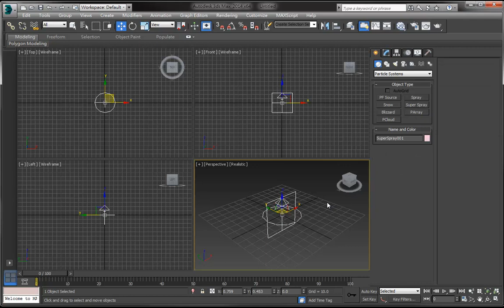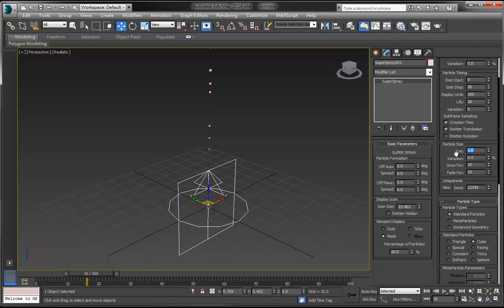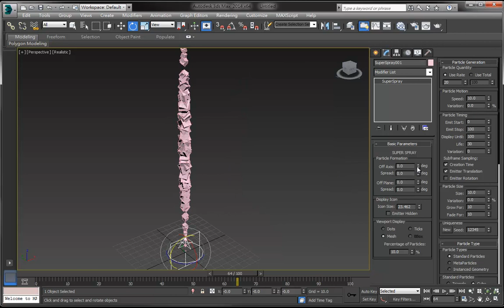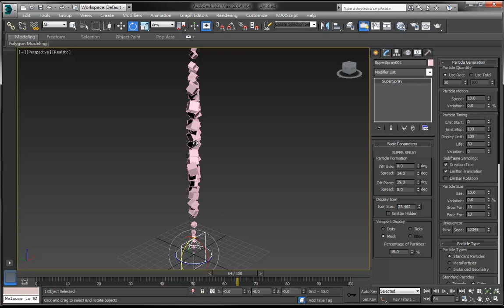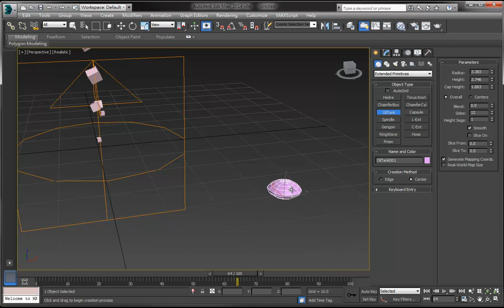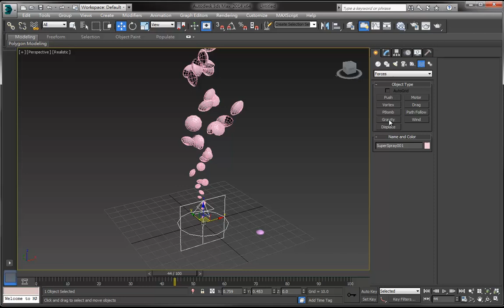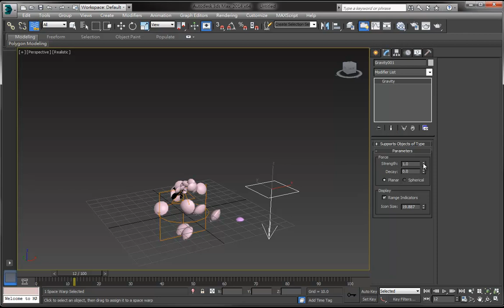3ds Max 教學 - Super Spray 簡介